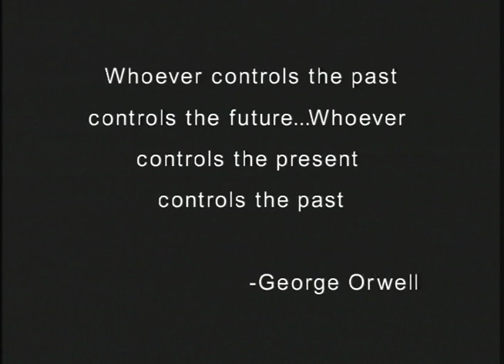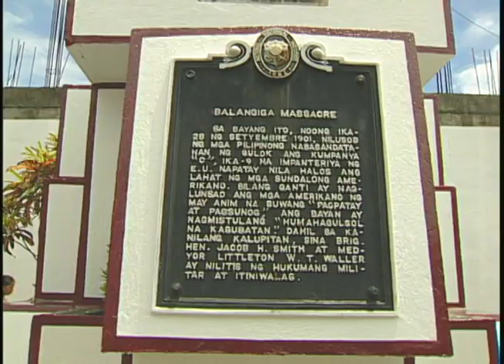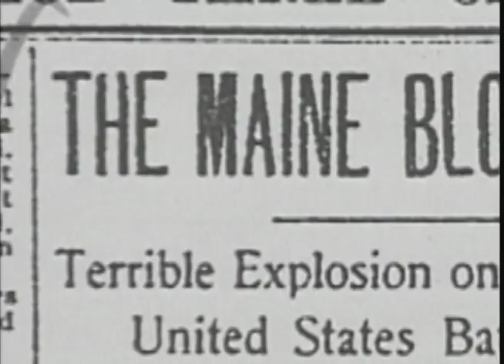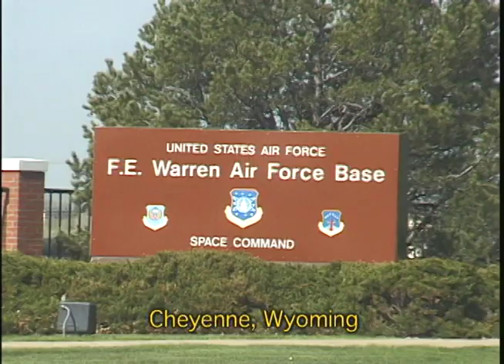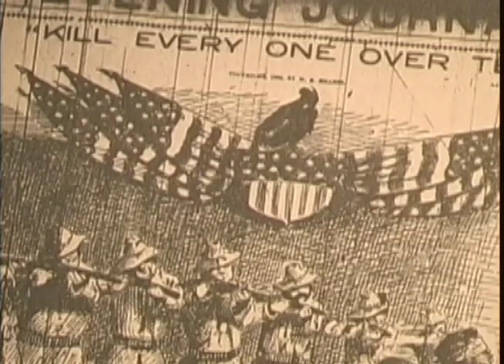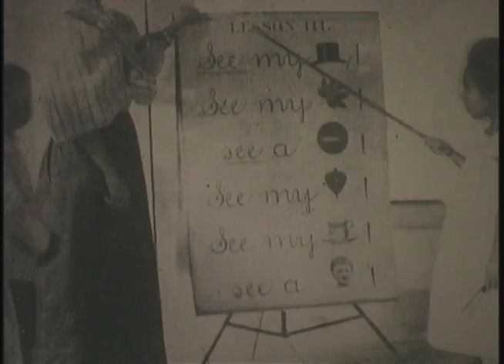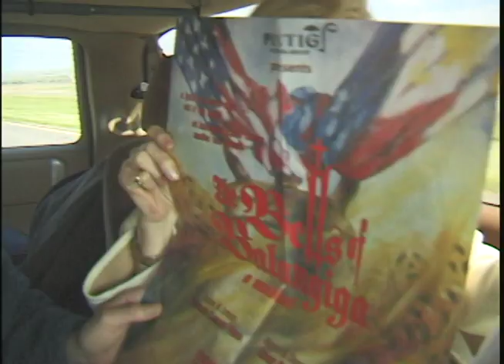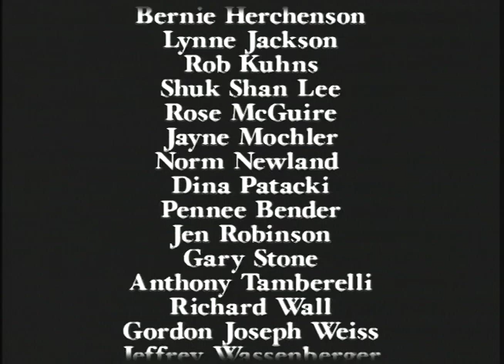Two Bells/Two Worlds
A documentary about the Philippine-American war and the bells of Balangiga.
Producer Bernard Stone
Co Producers Susan Ryan and Michael Jacobson